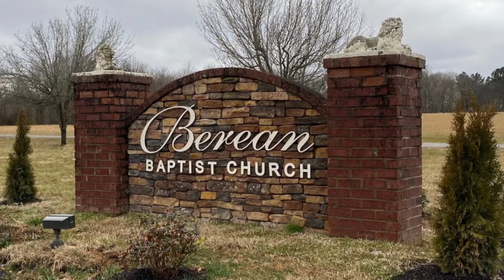Sunday Evening July 3, 2022